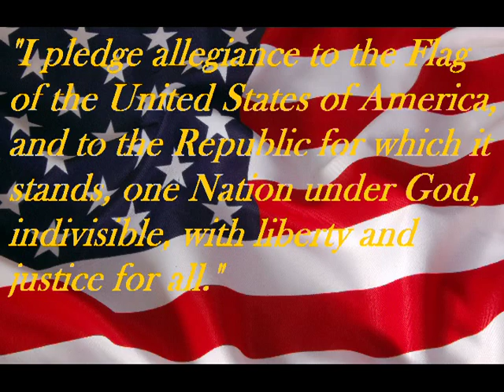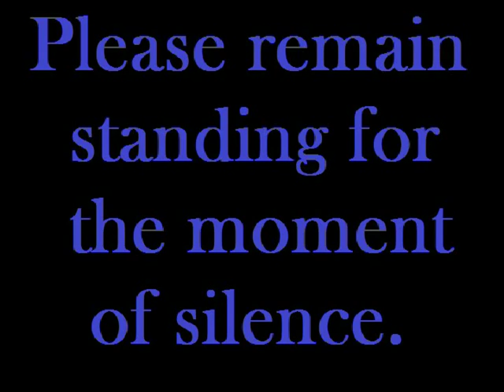BHS News Show - 10/13/15